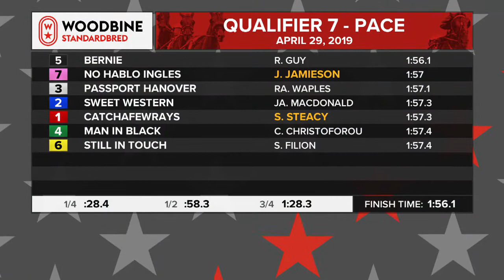Woodbine, Mohawk Park, April 29, 2019 Qualifier #7